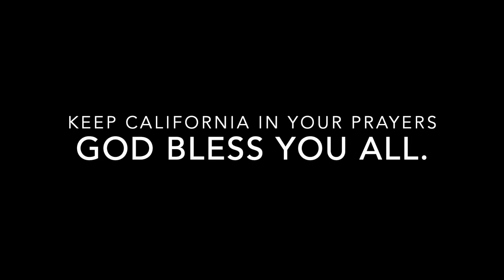California Fire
Video about my stay in California while dealing with the wildfire.